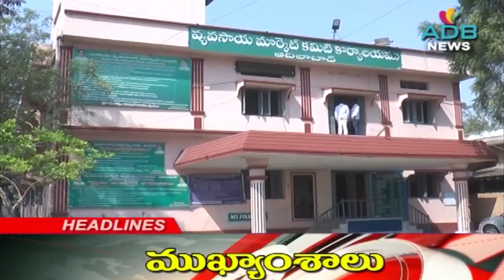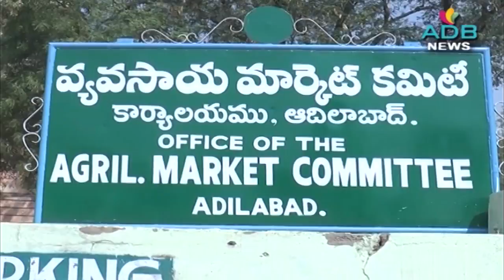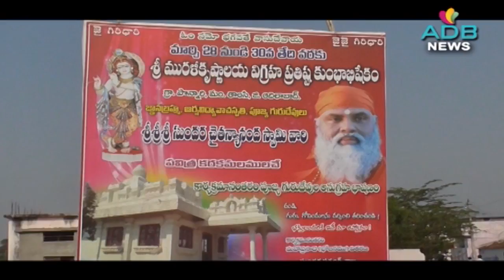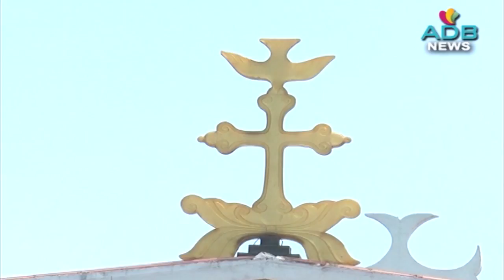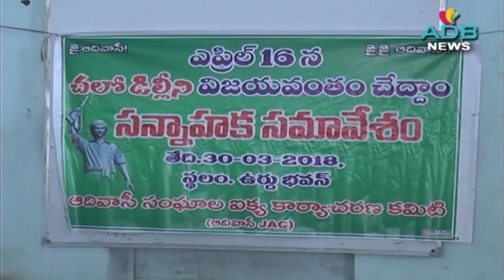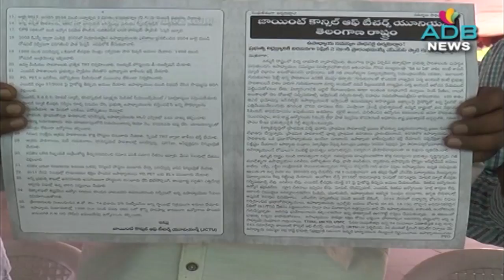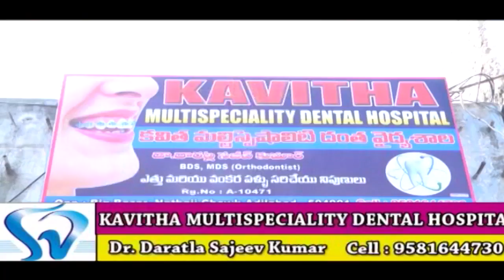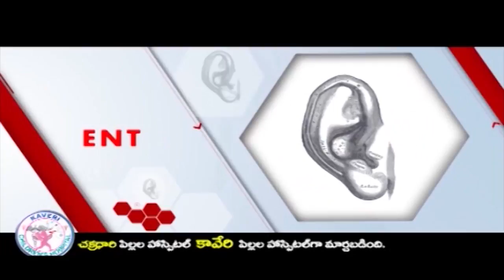ADB News 30-03-2018//ADB Channel//ADB News//ADILABAD